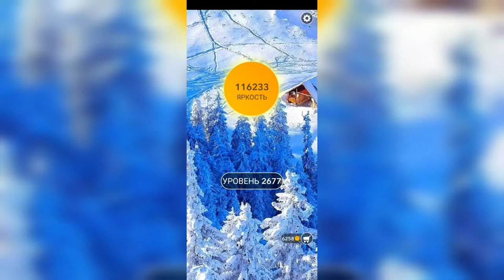Word / Слово Крест: Поиск русского кроссворда / Уровень 2677